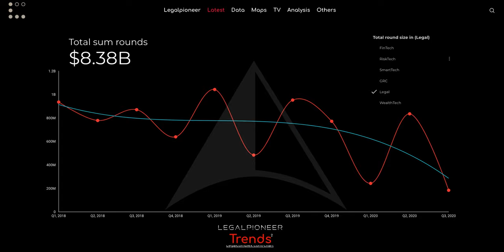Legal Tech funding 2018-2020 vs the Rest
Using a polynomial trending line on funding data across Fin Tech, Risk Tech, Smart Tech, GRC, Legal & Wealth Tech reveals Legal to be perhaps the most stable. Focus on the teal line.